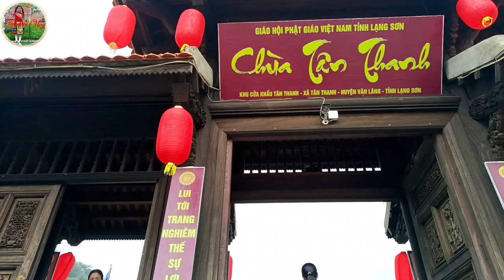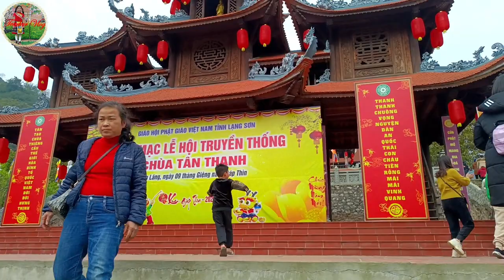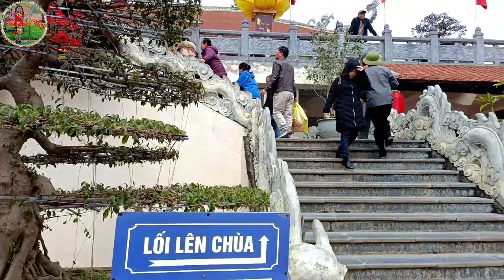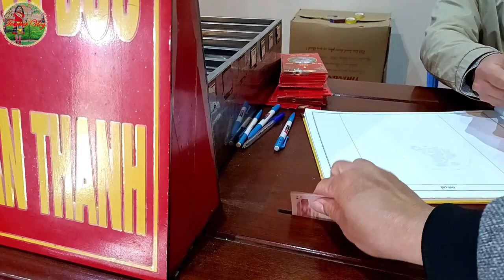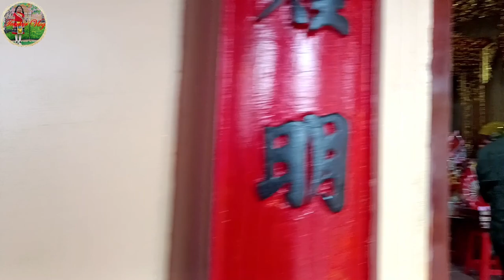Lang Son #1- Visit Tan Thanh Pagoda and Dong Dang Mau Temple 2024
© Bản quyền thuộc về Teacher Vlog